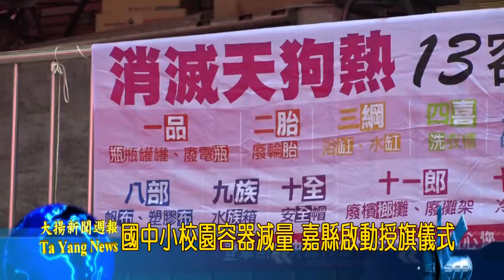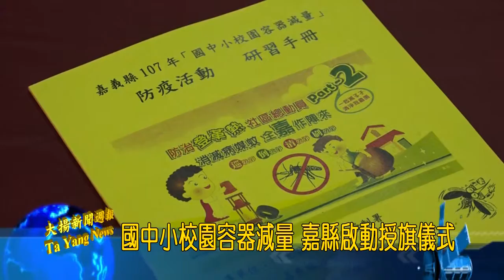20180426大揚新聞 國中小校園容器減量 嘉縣啟動授旗儀式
登革熱疫情日益嚴峻，平日應具備「預防勝於治療」觀念，各單位務必在梅雨季節落實防疫整備工作，減少戶外積水容器，完備的病媒蚊防治工作需要大家總動員，共同維護社區及居家之環境衛生。